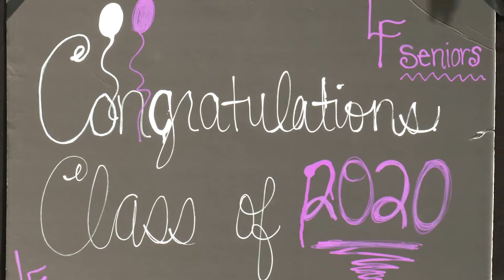Little Falls High School Graduation 2020